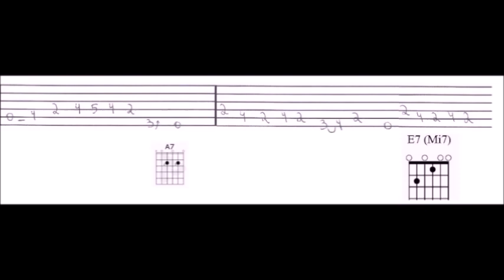Base de Rockabilly Guitar (E7)Gus Quin Tabs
para ver todos los tutoriales GRATIS entra a

CLASES ONLINE, PRESENCIALES Y A DOMICILIO

Te espero para que trabajemos juntos!
si queres colaborar con el canal lo podes hacer en paypal en mi cuenta muchas gracias